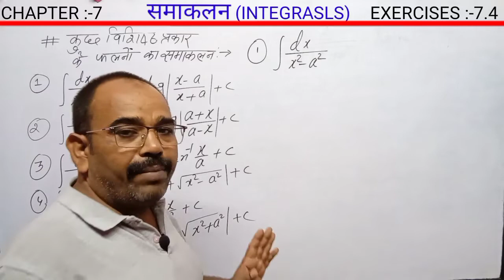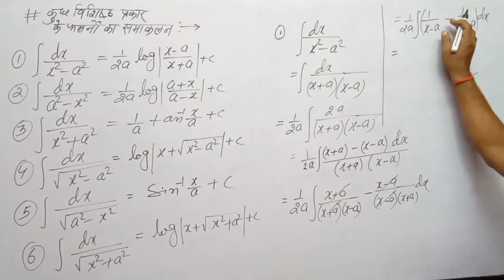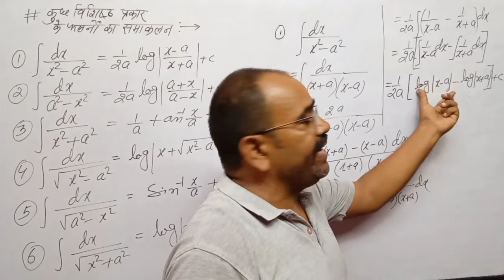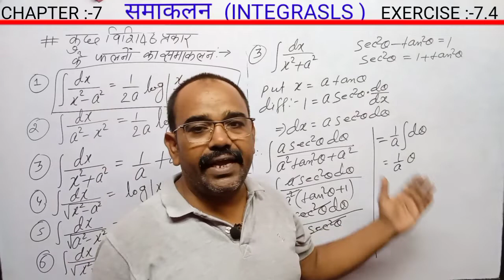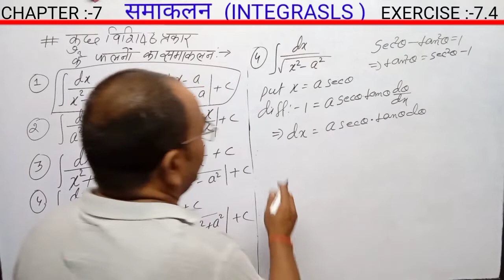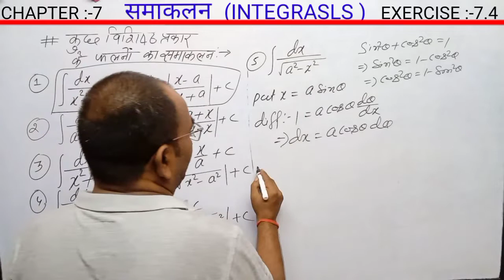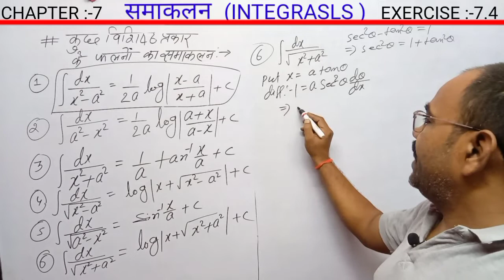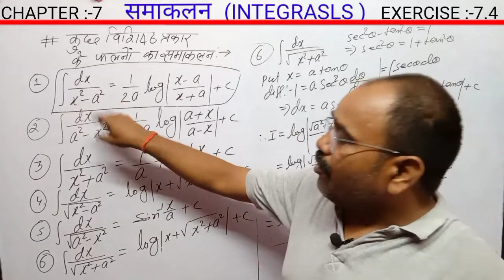integrals | class 12 maths ex 7.4 | integration of some specific functions | indefinite integrals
about video -integrals | class 12 maths ex 7.4 | integration of some specific functions | indefinite integrals

physicswalla
pathshala
pathfinderchapra
khansir
vedantu
unacademy
unacademyjee
letslearn
learnohub
learnandshare
letslearnsubodhsir
cbsemaths
ncertmaths
12boardmaths